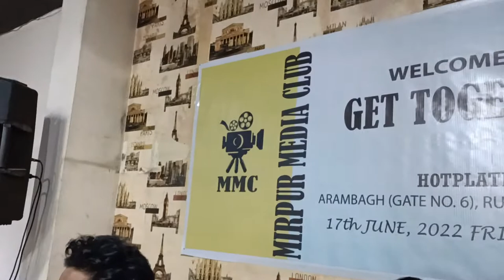Rokeya Prachi | Mirpur Media Club | Rashedul Kayes Vlog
Rokeya Prachi | Mirpur Media Club